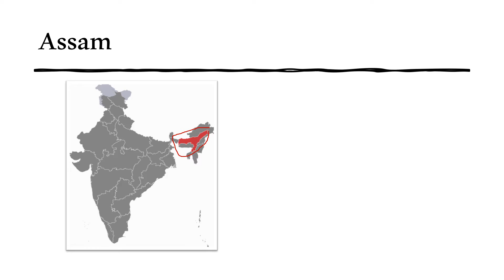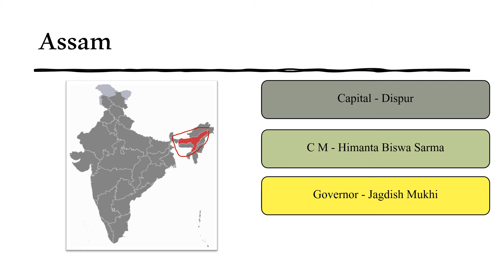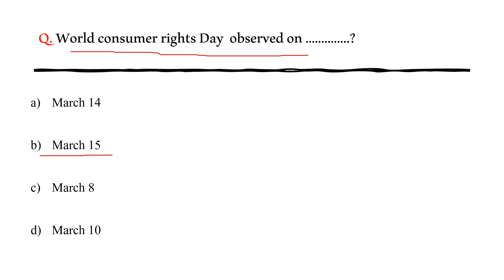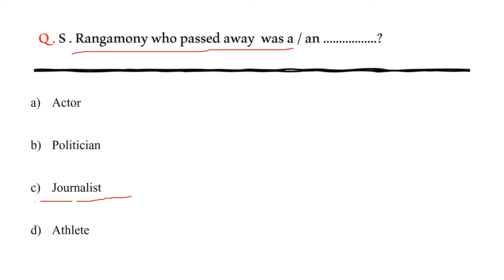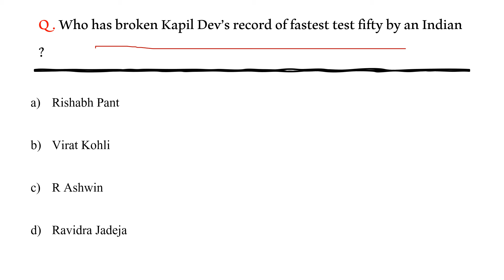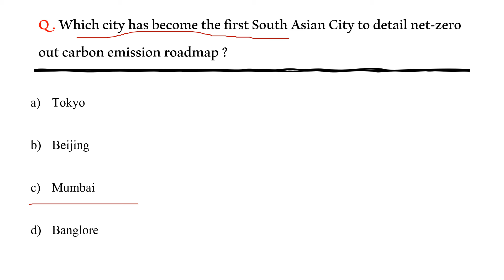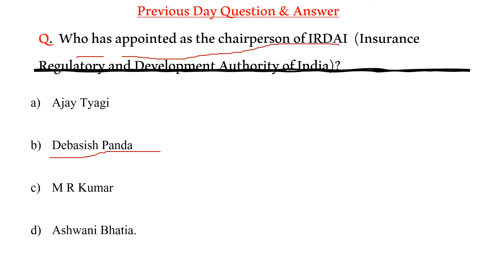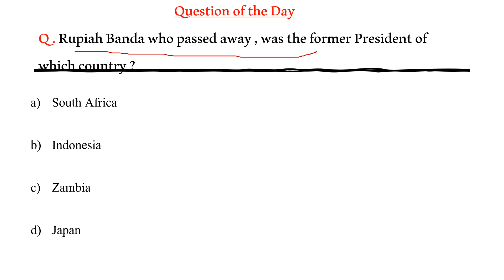14 & 15 March 2022 Current affairs | Daily current affairs in English | Exam Notes365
Dear friends,
good morning

In this video, we are going to discuss about the current affairs on 15 March  2022

Happy Learning.